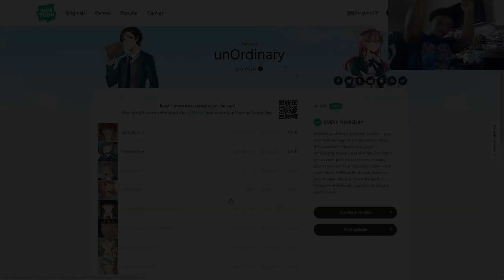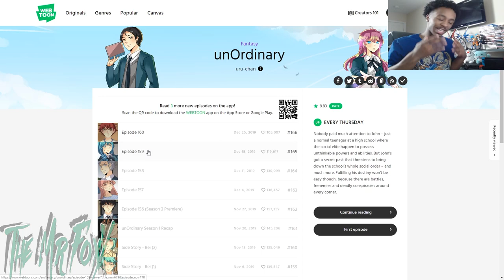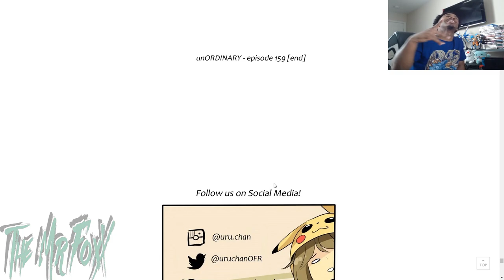Too Many Joker's...Unordinary #159 Reaction!!!